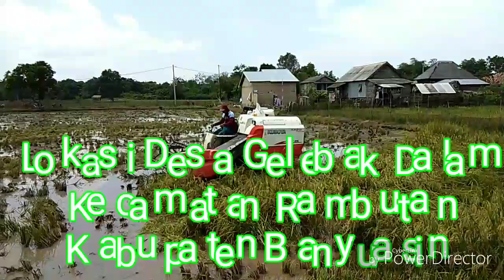Panen Padi IPB3S di Lahan Lebak